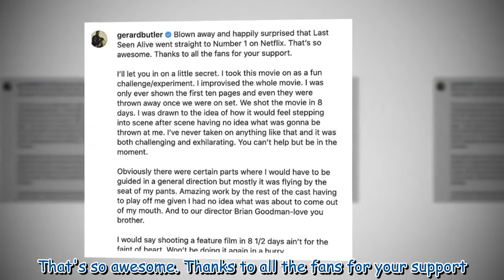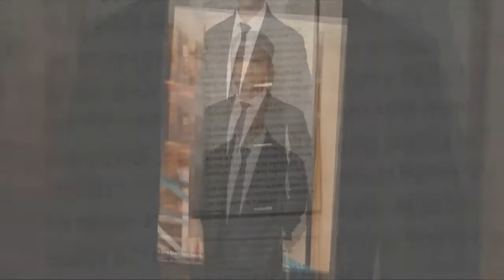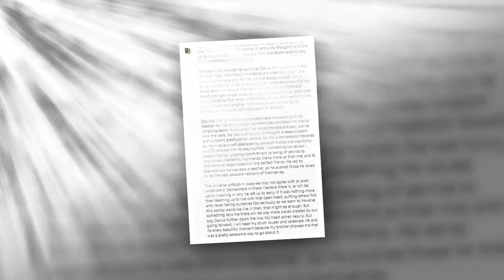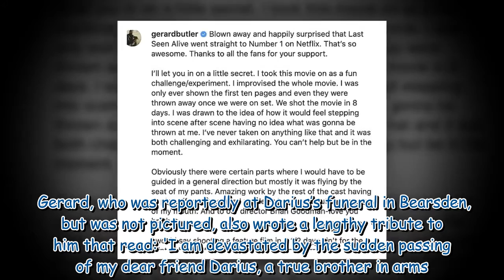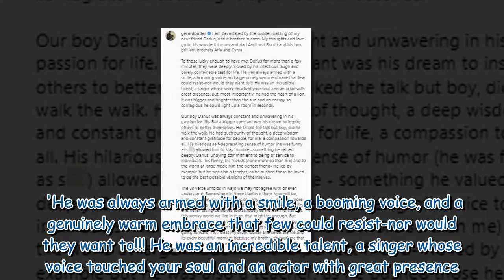Gerard Butler thanks fans for their support following his latest film 290519